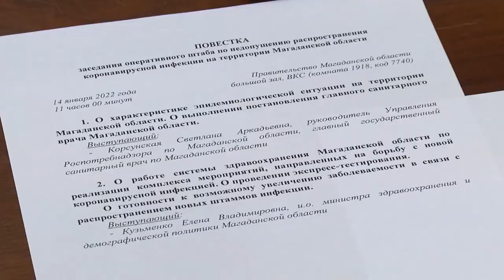В правительстве региона вновь обсудили ситуацию с коронавирусом